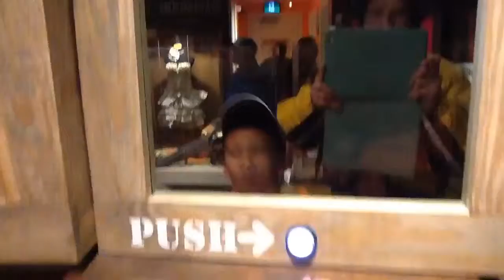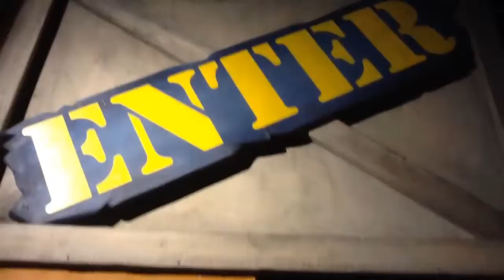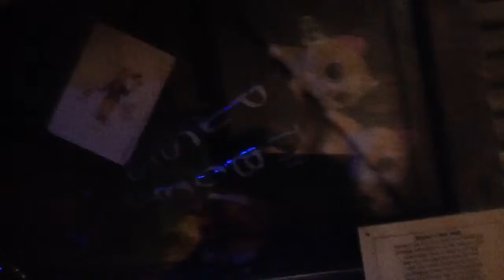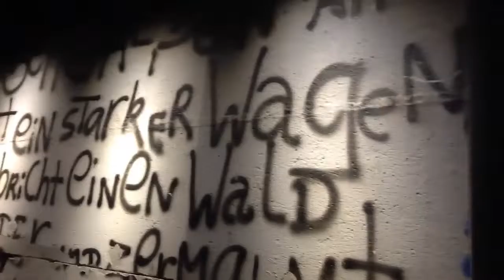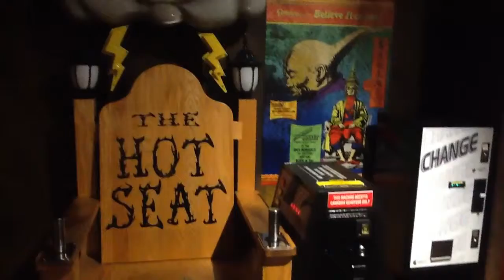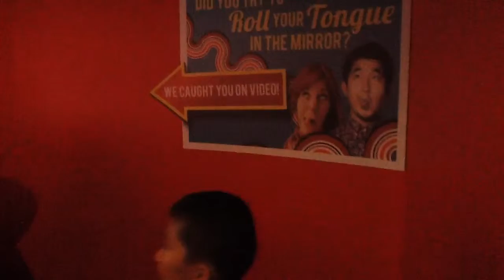Ripley's Believe It Or Not? 3 - Niagara Falls 6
Ripley's Believe It Or Not? 3 - Niagara Falls 6.  Andin was continuing Ripley's Believe It Or Not? at Niagara Falls. Here had lots of sculptures made by Nut & Bolts, Jewelries, ... Tin Cans Train. "Creepy & Crawly" with holes on broken wall. Weird faces on the wall. Then the torture tools were here too! Horse Cart, Motorcycle models and a train made by Ice Cream Sticks. Next were some scary containers, secret toilet, weird Dolls. Berlin Wall block with video information was here. Iron Goat, Huge Monster Jaws which Kids and Andin took pictures. He and others spay painted by my bare hands. People walked and the Kids lied down at the Falls Scene. The display showed they same as on the Falls. A Glowing Globe, and famous people pictures were on the way to "Dare Devils" area. A model of the Falls with water and the Falls History pictures were on the wall. a show about a "Barrel Man", who got in a barrel and let fall from the Falls. After that Andin entered the "Vortex Tunnel". It's so cool! Then was "Color Brite" section. Come in Friends, A lot more to discover!